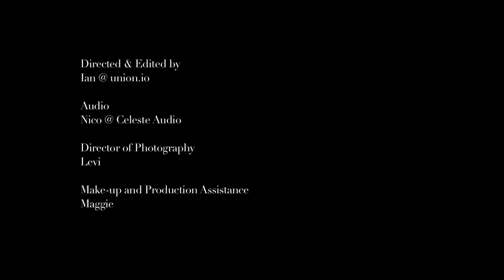The Art of Rolling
Exploring the art and technique behind rolling a cigarette.